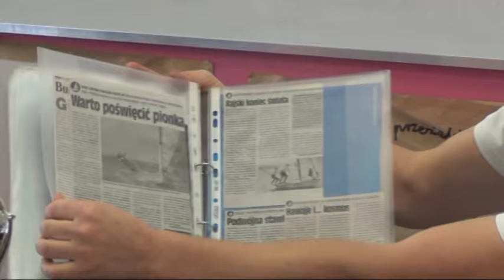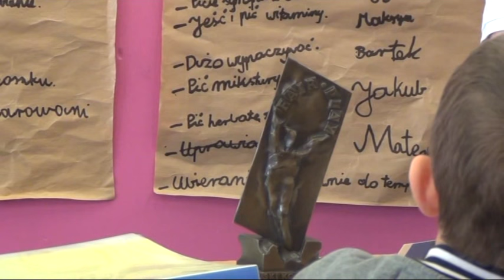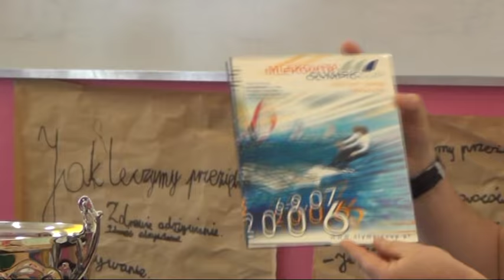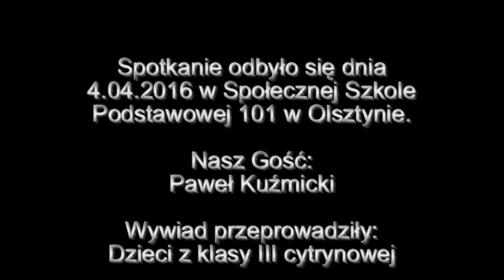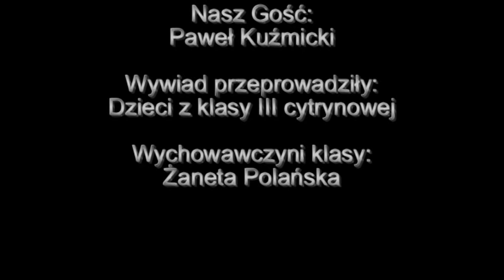Spotkanie z Panem Pawłem Kuźmickim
Spotkanie z Panem Pawłem Kuźmickim medalistą mistrzostw Europy, olimpijczykiem z Sydney 2000